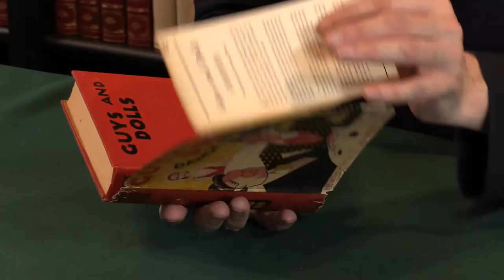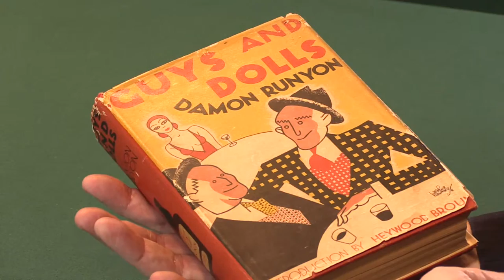Guys and Dolls, Damon Runyon. First Edition,1931. Peter Harrington Rare Books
Guys and Dolls, Damon Runyon. First Edition, New York: Frederick A. Stokes Company, 1931.

You can view our first edition of Guys and Dolls on our UK

Presented by Adam Blakeney, Rare Books Specialist at Peter Harrington Rare Books

Octavo. Original red cloth, spine and front board lettered in gilt. With the dust jacket. Housed in a custom black cloth solander box with printed paper label to spine and elaborate cloth onlay reproducing the jacket design to the front board.   Extremities very slightly rubbed as usual, edges toned with a few faint spots, the cloth and lettering bright and fresh. An excellent copy in the rubbed, toned and slightly nicked dust jacket, chipped at joints and spine-ends to minor loss of lettering and with the joint between front panel and flap split from the bottom edge to about halfway.
First edition, first printing. Scarce in any condition, and extremely so thus: this is the only the second copy we have handled, and the first in the dust jacket, with just seven jacketed copies in auction records dating back to 1958.